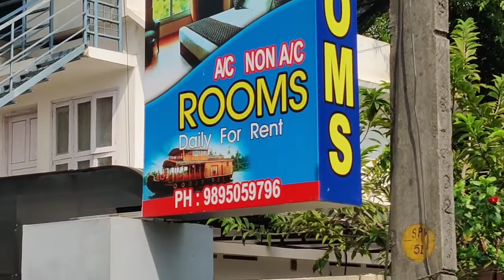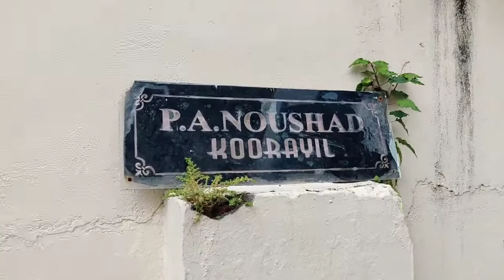EP 52 | Coastal Bharat Yatra | Home Stay in Alappuzha सबसे अच्छा best home Stay